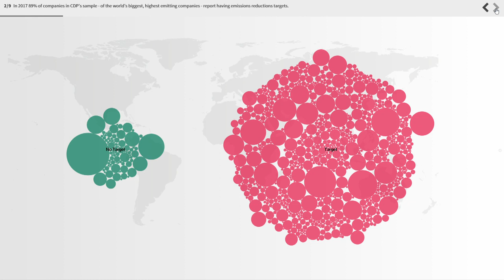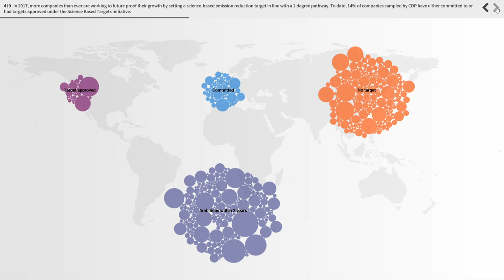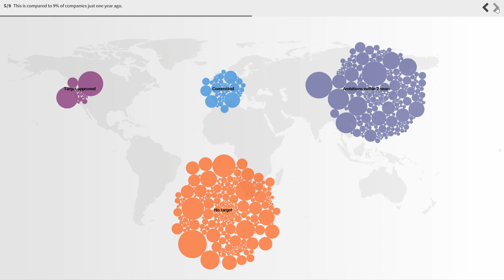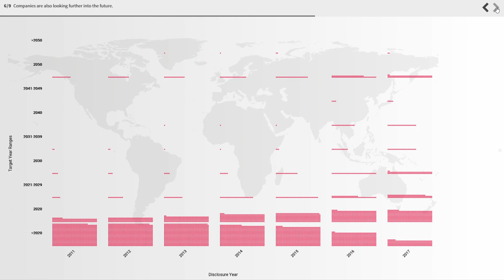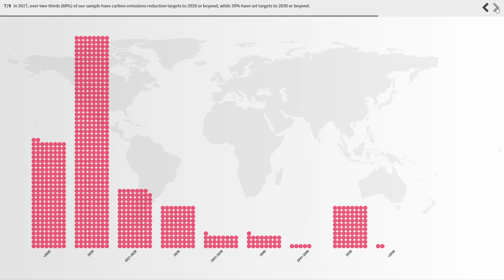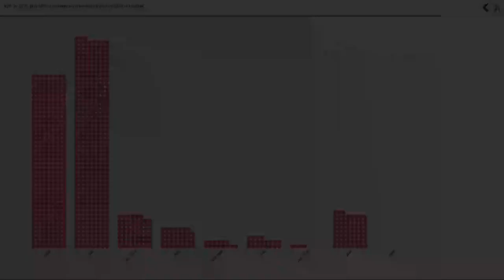Global Climate Action GCA: Further, faster corporate climate action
Topic: Further, faster corporate climate action.

The ambition of the Paris Agreement can only be fully realized with business as a partner. Corporate commitment to climate action is unprecedented, yet there is more to be done. Explore how governments can create the enabling policies that support companies to deliver further climate action, faster